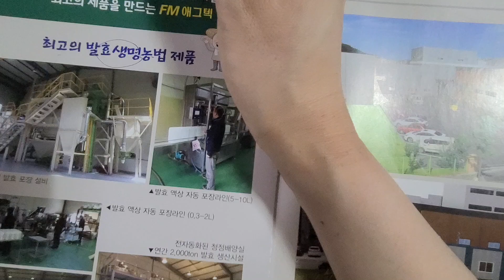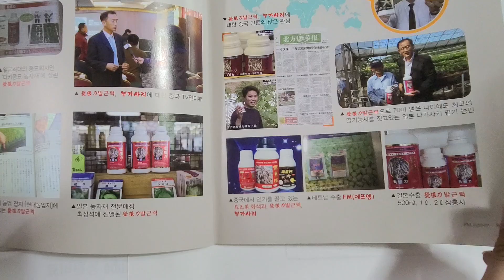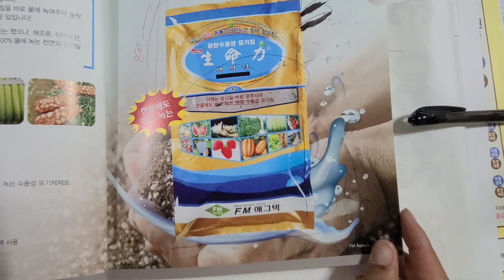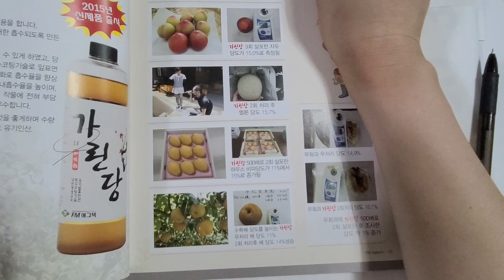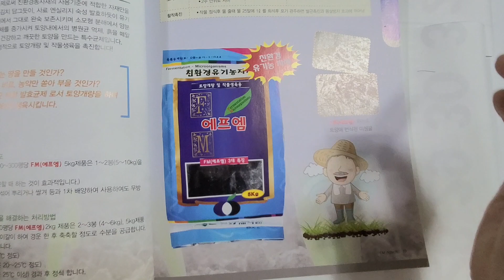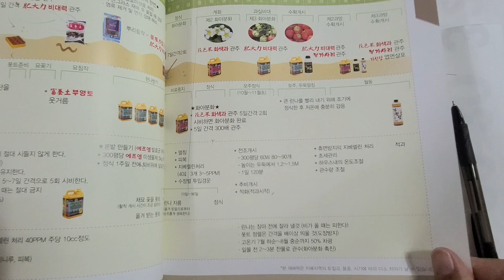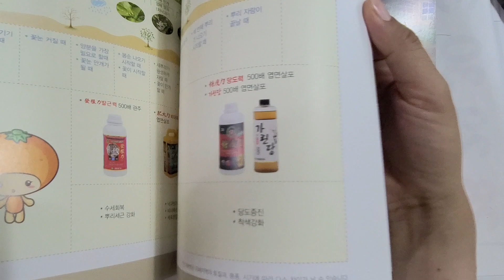20210422카달로그 소개 ㅡ fm애그텍#토양미생물#발효미생물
30년을 대한민국 농업 발전에 한몸 받친 회사